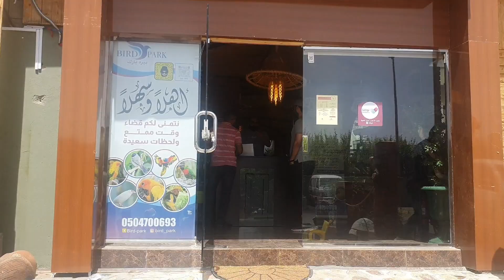BIG BIRD PARK AT AL HADA TAIF (not strawberry farm )// LEARN ABOUT PARROTS //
BIRD PARK al hada is a perfect spot to explore with your kids and let them get closer to nature very neat clean environment...